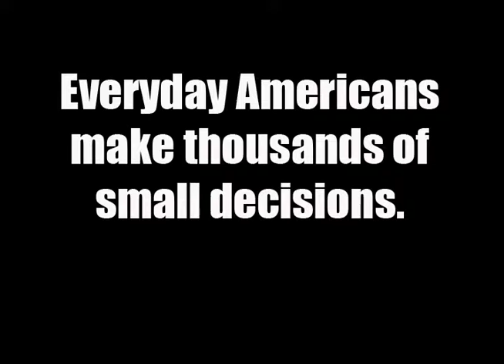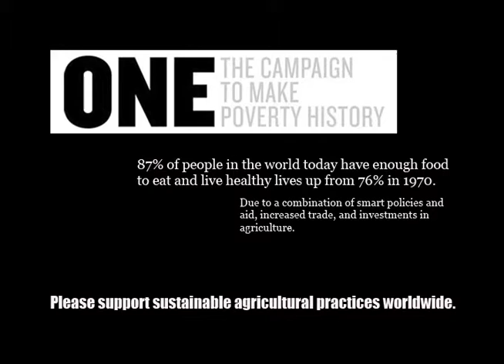Support Sustainable Agriculture - ONE PSA: Drake University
ONE Campus Challenge - PSA created by the ONE chapter @  Drake University